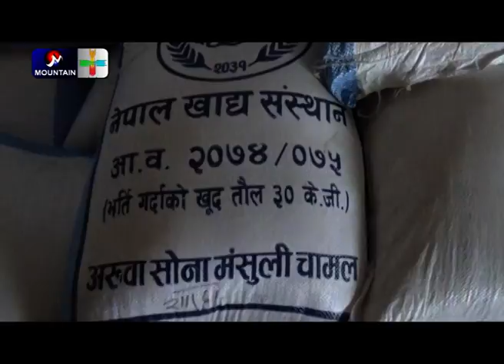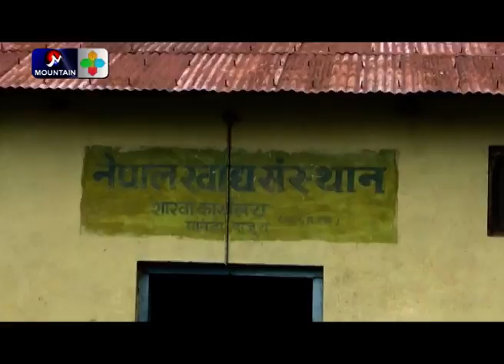बाजुरामा खाद्यान्नको अभाव